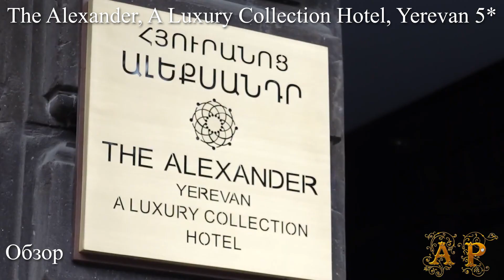The Alexander, a Luxury Collection Hotel-5*, Yerevan